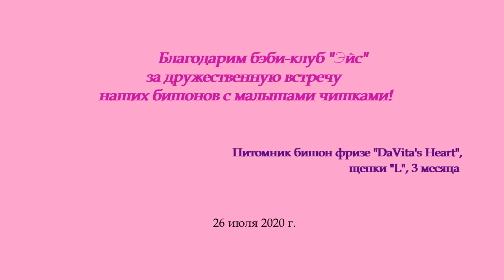Встреча в детском садике. Помёт "L", 3 мес.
Питомник бишон фризе "DaVita's Heart", июнь 2020 г.